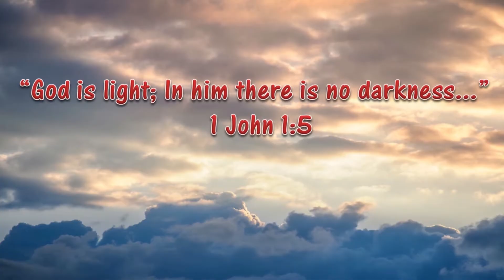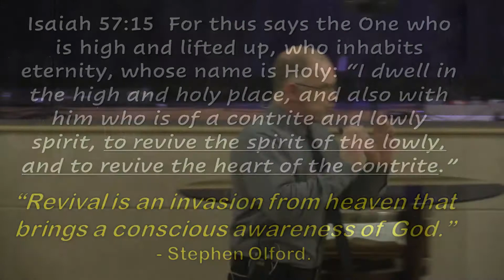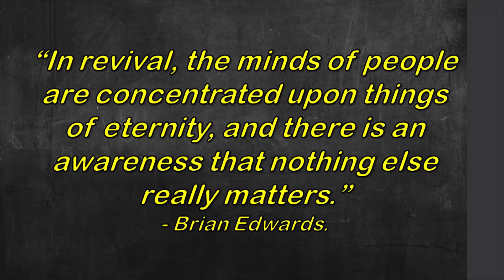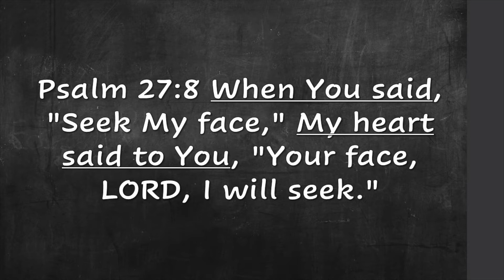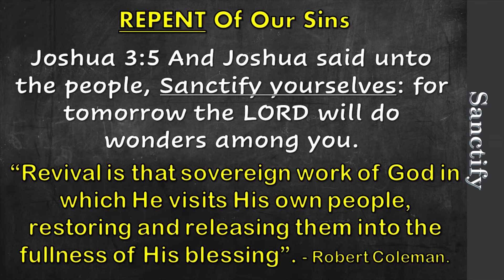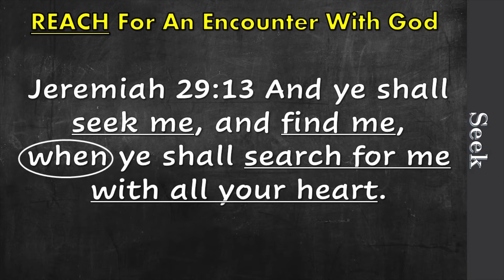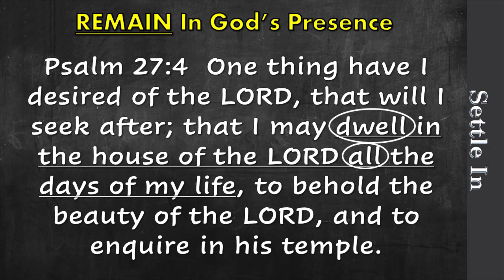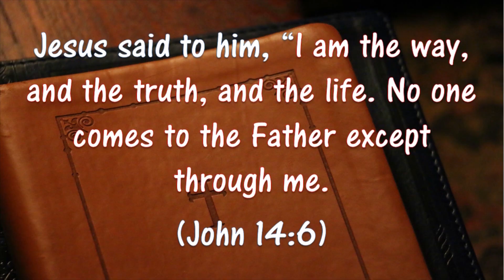Revive Our Passion for God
In the second part of his 2020 vision series, Pastor Norb Levesque shares how to prepare for Revival.  (Psalm 37:4)